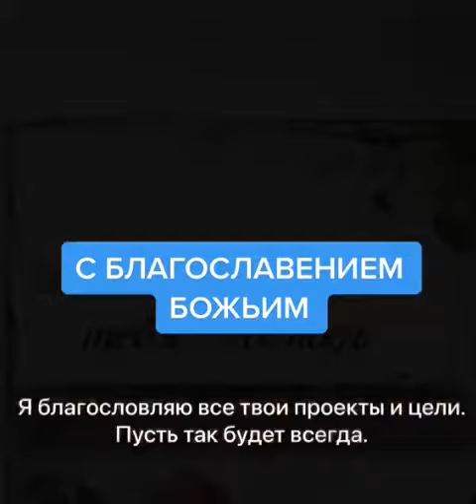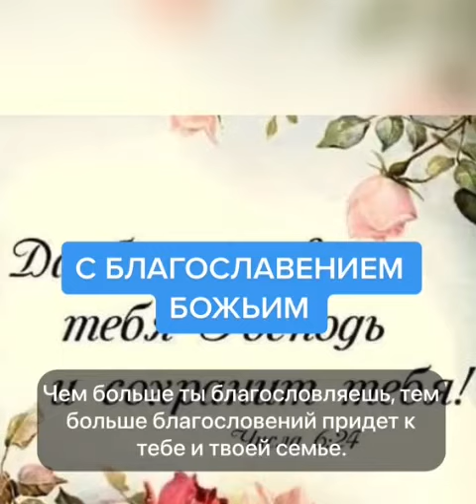Сегодня и всю следующую неделю-Дни благословения! С благословением Божьим🙏